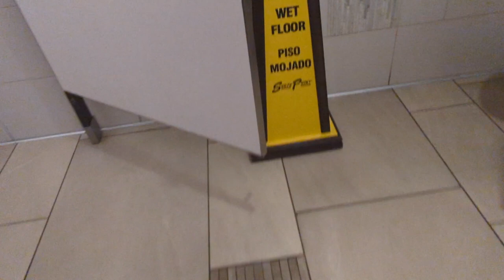692: South Point Hotel and Casino Men's Restroom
This Restroom was filmed at the Same Hotel as the Last 8 Videos. The Fixtures are: 5 Proflo Sultans and Some Toto UT104s (I Forgot the Amount in This One). This Restroom is Okay. Rating: 6/10